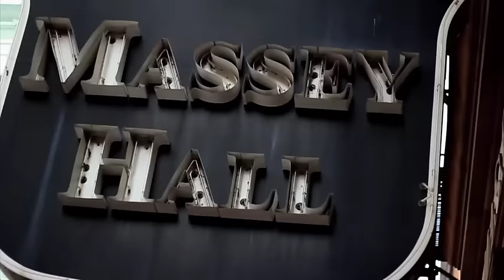FOR THIS LIFE | Eternia f. Phoenix Pagliacci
FOR THIS LIFE | Eternia f. Phoenix Pagliacci | *Unofficial Video*

Eternia returns with her signature style of lyrical transparency in "For This Life".  Featured on Hand'Solo Records 20th Anniversary compilation "Bassments of Badmen Vol. 3", the new single is a marked departure from Eternia's dark and dusty sonic trademark. Reuniting with "Foul Child" producer A. Beck (aka Mr. Cincinnati), Eternia shares her spiritual journey over rich, rolling, 'bump-it-in-your-whip' production and enlists Phoenix Pagliacci to bless yet another Eternia offering with a victorious chorus, reminiscent of Lauryn Hill in the 90s.

The unofficial video pays homage to Toronto's Annual Manifesto Festival of Community Arts & Culture which has provided a major platform for Eternia, Phoenix Pagliacci and many other Canadian Hip Hop acts. The footage was captured during MNFSTO 2010 and 2013's Ladies Cipher at Yonge & Dundas Square in the heart of downtown Toronto.

See Eternia LIVE w/ DJ Law on Thurs. Sept 29, 2016 @ Lee's Palace for the Hand'Solo 20th Anniversary Jam (TORONTO)

Additional Credits:
Patrick Younger of RA Photo & Film [Single Cover Photography] | Jason Matos [Photography in Video] | Miguel Barbosa of YEAH! Films [Cinematography] | MNFSTO Festival Videographers 2013 | Urbanology Magazine [Behind-The-Scenes Footage] | A. Beck [Producer] | Joseph "DJ Jab" Abajian & Michael "DJ Mercilless" Pompey [Sound Engineers] | Graig "Sav One" Stanton [Artist Management] |

"For This Life" is featured on Hand'Solo Records release: "Bassments of Badmen Vol. 3", available